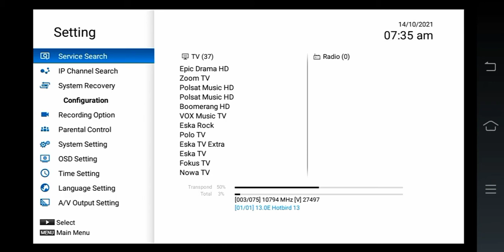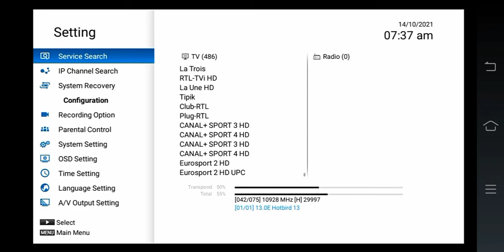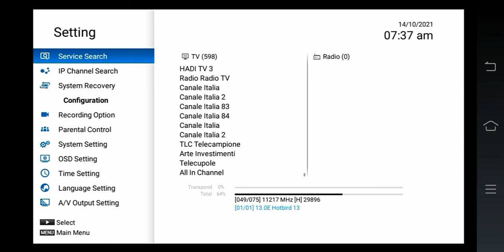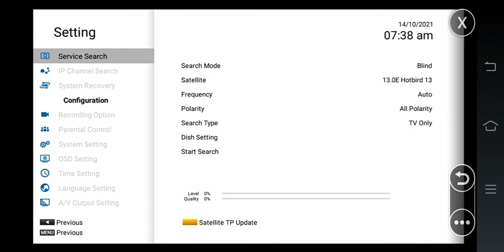hotbird 13.e scan result update